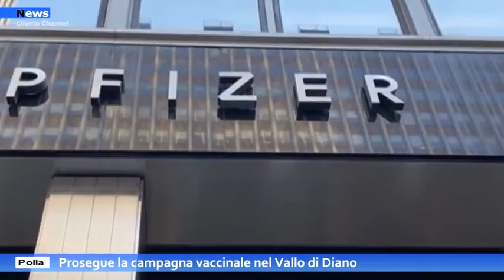Polla, prosegue la campagna vaccinale nel Vallo di Diano.